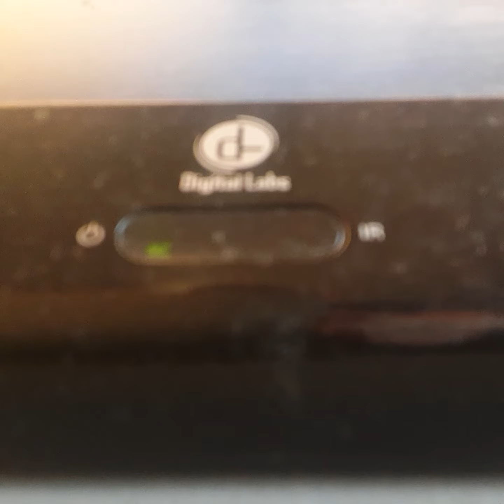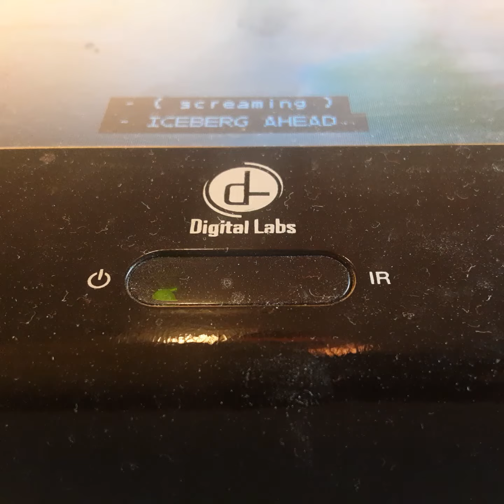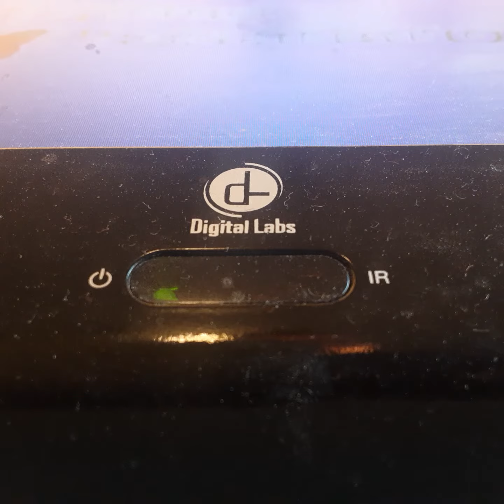Opening To Barbie As Repunsal 2002 VHS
From 2002
Family Home Entertainment Presents Barbie As Repunsal Angela Huston & Cree Summer Frank Welker
Color 71%
Not Rated
Family Home Entertainment Family Home Entertainment